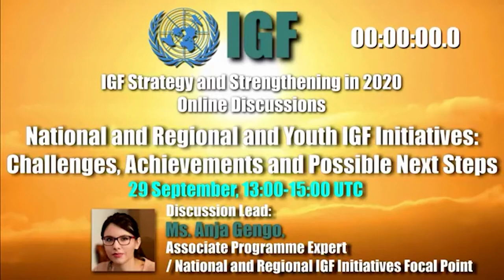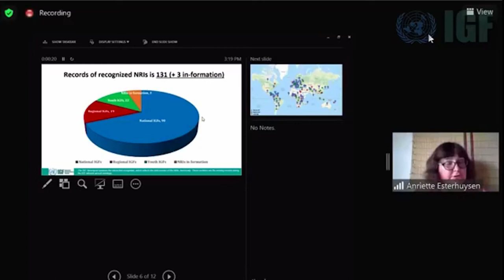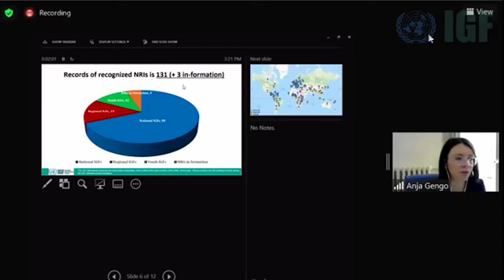National and regional and youth IGF initiatives: challenges, achievements and possible next ‎steps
NRIs can be described as the most significant evolution of the IGF model since the ‎first annual forum held in Athens in 2006. What are the next steps for NRIs? Have ‎they reached the limit of their potential, or can they play a greater and more ‎consistent role in the IGF ecosystem? What opportunities and challenges do an ‎IGF plus model hold for NRIs? Discussion will include reflection on how these ‎intersessional modalities can collaborate with one another and with NRIs building ‎on the Secretariat proposals for collaborative mechanisms between BPFs and NRIs ‎developed in 2020. ‎